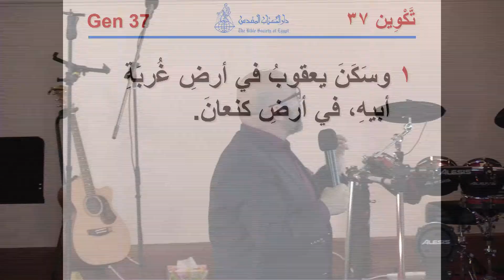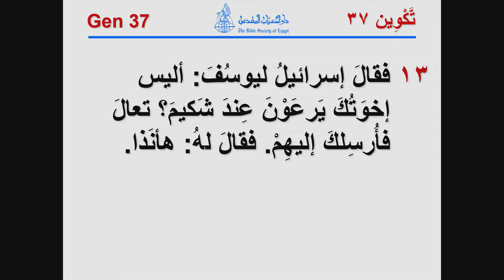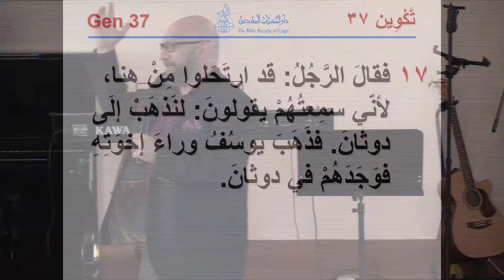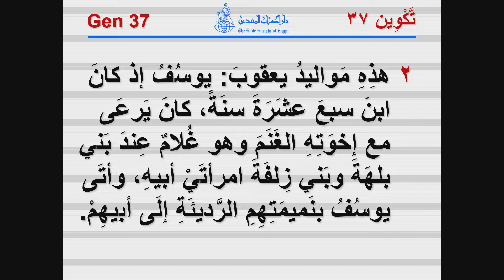إمتحان في دوثان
القس غسان لويس توماس - عظة بعنوان: إمتحان في دوثان - إجتماع الأحد 11/11/2018